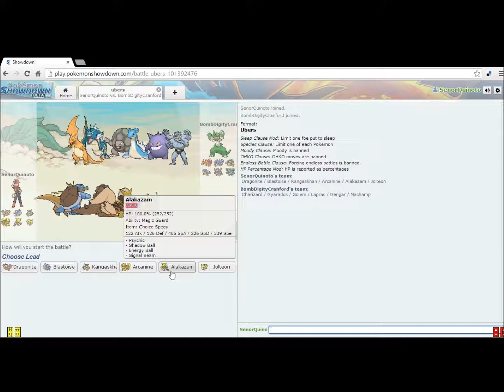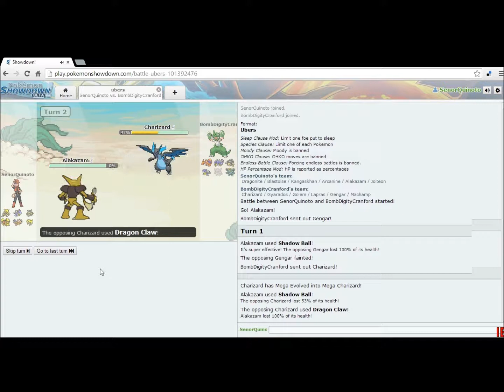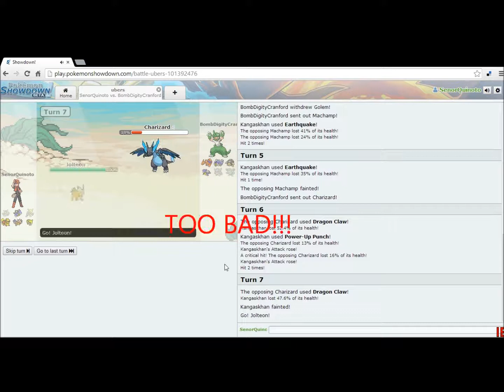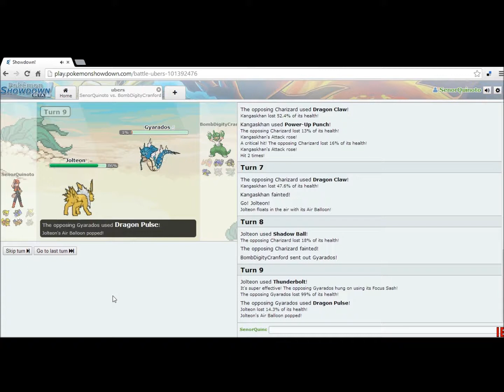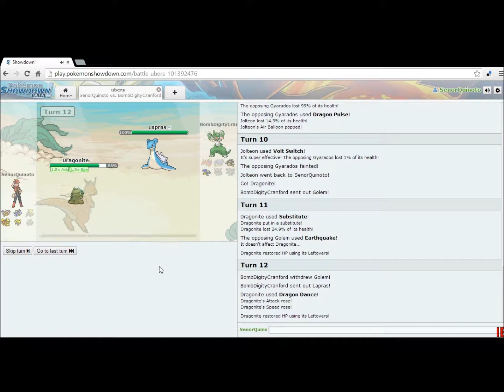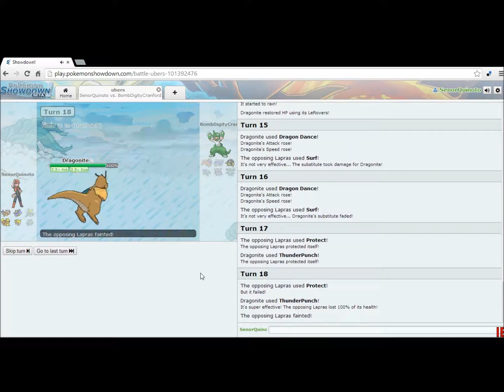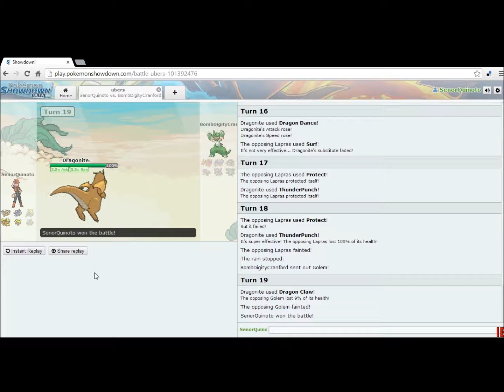Pokemon Showdown- Teaching mrcranford #2- The Dancing Dragonite?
Watch as SenorQuinoto teaches the ways of competitive battling to mrcranford!
Also watch Dragonite Dance all day every day!